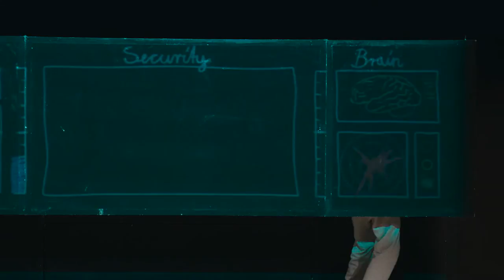THEATER STRAHL BERLIN: KLASSE KLASSE - Masken-Beatbox-Theater - Trailer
Neuer Trailer KLASSE KLASSE

KLASSE KLASSE taucht ein in den Mikrokosmos Schule und rührt an das kollektive Gedächtnis von Generationen. Die eigene Schulzeit steht leibhaftig vor dir – mit all diesen Arche-Typen, dem Streber und dem Star, dem Klassenclown und der Diva. In einer dynamischen Collage werden die Konflikte einer Schulklasse auf die Spitze getrieben – mit viel Musik, Witz und Poesie.

Uraufführung: 12/2007
Von: Michael Vogel und Ensemble
Koproduktion: mit Theater Duisburg
Gefördert vom: Hauptstadtkulturfonds
Regie und Masken: Michael Vogel

Foto: Jörg Metzner
Trailer: Marijana Verhoef